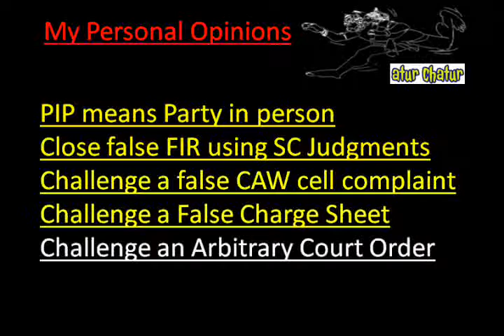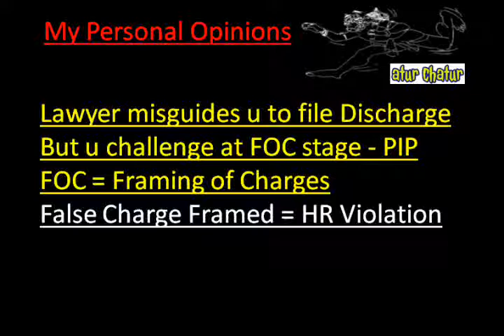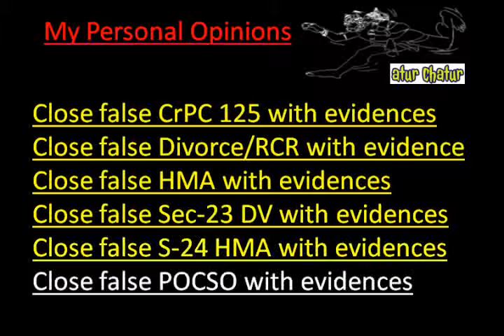Scottsdale Top Lawyer NRI Legal Services Best Advocates Non Resident Indian Law Firm India